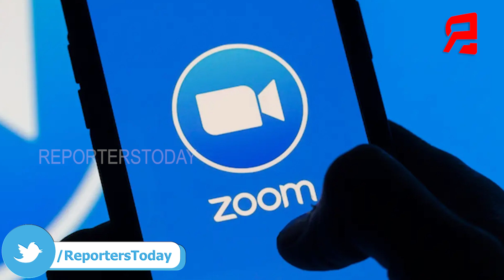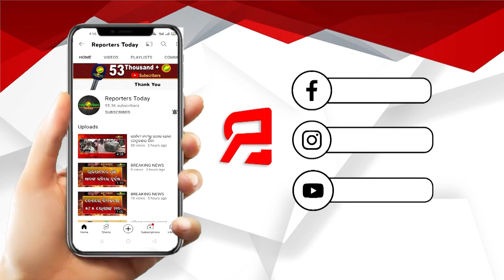ମତେ ଛାଡ଼ି ତମେ ଏକା କେମିତି ଯିବ